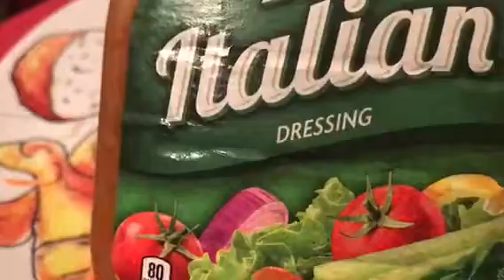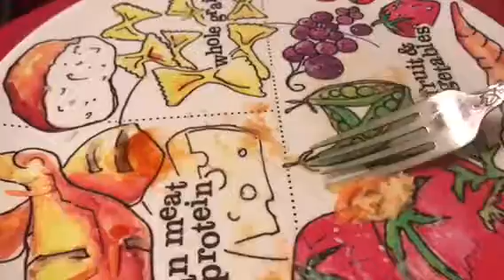ASMR- (no talking) INTENSE EATING SOUNDS/A LITTLE MESSY: Two (2) Veggie Pitas and a salad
ASMR- (no talking): 2 veggie pitas: lettuce, tomatoes, carrots, and cucumbers. One (1) pita has cheese; the other doesn't.

Condiments used: hot sauce, blue cheese and Italian dressings

If you haven't already:
2. Hit the NOTIFICATION button
4. Tell a friend.